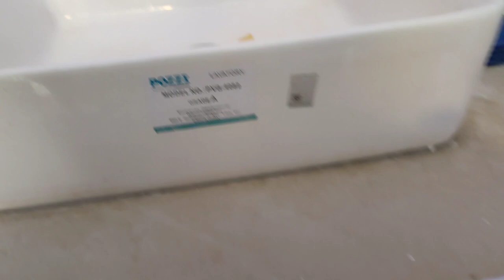36sqm Modern House Design | House Tour | Vlogger House Tour